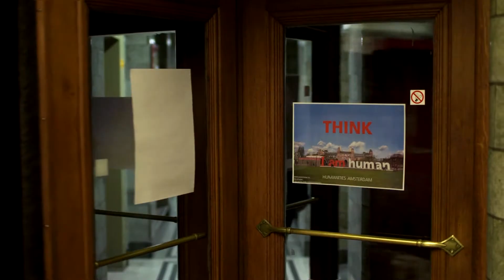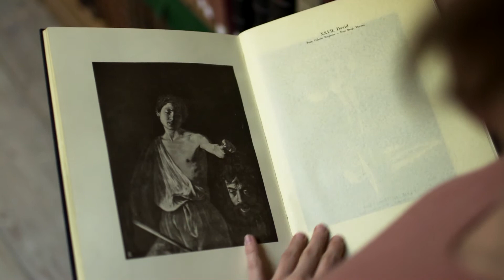Marije Osnabrugge - Promovendus Kunstgeschiedenis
In mijn promotieonderzoek heb ik het artistieke en sociale integratieproces van vijf Nederlandse en Vlaamse schilders die zich in Napels vestigden (Aert Mytens, Louis Finson, Abraham Vinck, Hendrick De Somer en Matthias Stom) in kaart gebracht en geanalyseerd. De mobiliteit van kunstenaars is een belangrijke factor in de ontwikkeling van de kunst.

Vroegmoderne kunstenaars waren opvallend mobiel en sommige van hen vestigden zich langere tijd in een nieuwe stad of bleven daar zelfs voor de rest van hun loopbaan. De noodzaak om te integreren en de eigen positie binnen een nieuwe artistieke en sociale context te bepalen was veel dringender voor deze schilders dan voor de velen die na een relatief korte (studie-)reis terugkeerden naar hun thuisland. Afhankelijk van het beschikbare visuele en documentaire materiaal, dat per kunstenaar zeer verschilt, definieer ik de verschillende vormen van professionele en sociale interactie met landgenoten en Napolitanen; ik analyseer hun Napolitaanse oeuvre, de manier waarop ze zich als kunstenaars in de Napolitaanse kunstkringen positioneerden en de rol van religieuze en professionele instituties in het integratieproces.